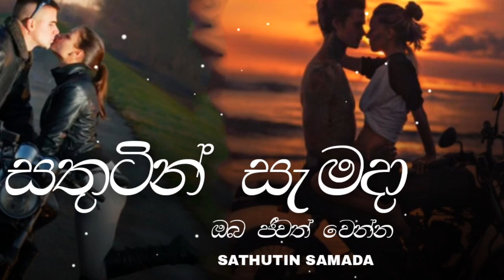SHA FM SINDU KAMARE 2023 | old nonstop | live show song | new nonstop sinhala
We own all the music.
Do not use others